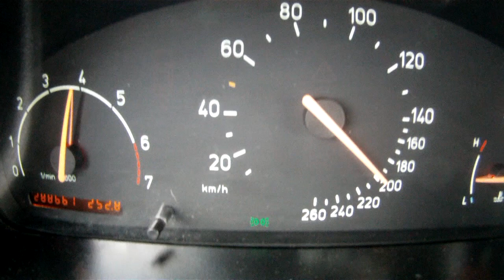Saab 9-3 Aero Coupe 405WHP acceleration 50-260kmh++ Performance by NORDIC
Saab 9-3 Aero 2002

2.3l
gtbb30
NordicTuning
405whp